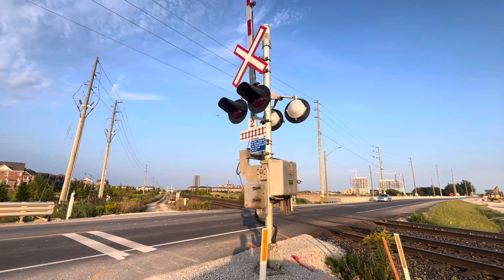Flagging the Mississauga Road crossing due to a broken crossing gate!